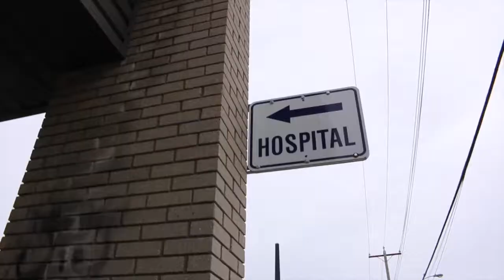Flin Flon!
Check out where I was living for the last two months